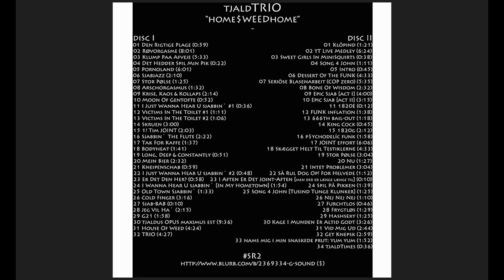T3`s "Klöpind" & "Vid Mig Ud (live)"